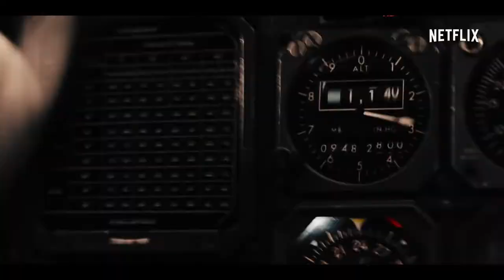Narcos: Mexico Season 3 - Official Trailer (2021) Scoot McNairy, Diego Luna, Jose Maria Yazpik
- The rise of the Guadalajara Cartel as an American DEA agent learns the danger of targeting narcos in Mexico.